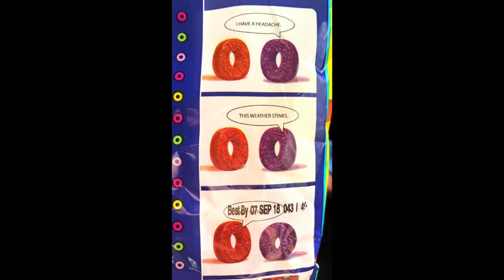YO MAMA SO FAT! Cereal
happy new decades eve